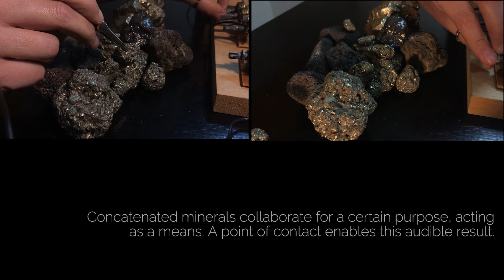Colaboración ósea - Paloma Marquez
Dispositivo artístico, creado en colaboración con minerales.
Los minerales concatenados colaboran con un fin determinado, actuando como medio, como un pasamanos de la electricidad que transcurre a través de ellos. Un punto de contacto permite esta gran hazaña colaborativa.
Este dispositivo esta conformado por una serie de osciladores y amplificadores creados y ubicados de manera que la roca pueda ser parte del circuito y modificar el resultado.

Paloma Marquez
2019
Art instrument made in collaboration with minerals.
The concatenated minerals collaborate for a certain purpose, acting as a means, as a handrail of the electricity that passes through them. A point of contact enables this great collaborative feat.
This device is made up of a series of oscillators and amplifiers created and located so that the rock can be part of the circuit and modify the result.

Paloma Marquez
2019